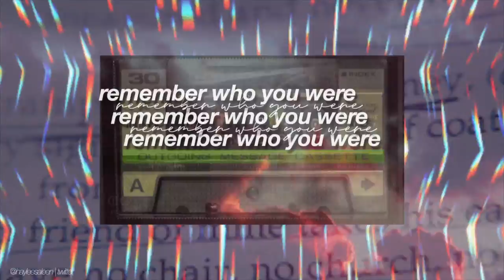deeper thinking.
tbh idk lol just wanted to post it